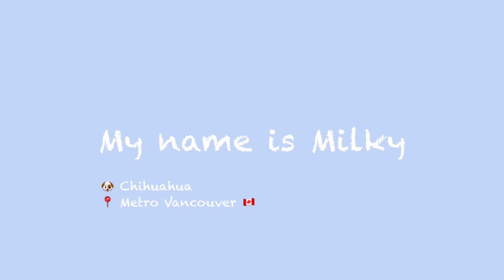Puppy Is Scared Of A Cat Then Takes It Out On A Pillow? | Milky’s Reaction To His Annual Vaccination